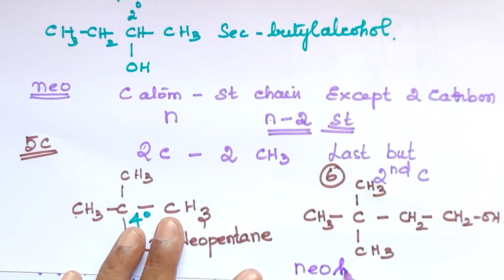OC Basics 4/when to use the prefixes n,iso,sec,tertiary & neo/Explanation in Tamil/Organic Chemistry